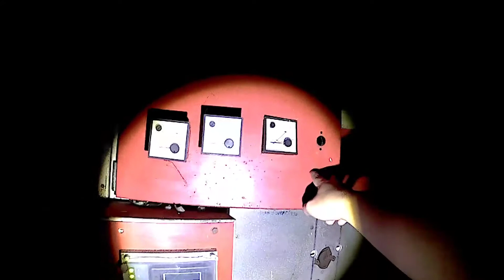PABRIK COKLAT TANGERANG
Assalamualaikum wr wb, balik lagi sama gw pati dan kali ini gw berada di sebuah pabrik yang sudah terbengkalai dan apa aja yang bakalan gw alamin disini ikutin terussss les't kuyyy